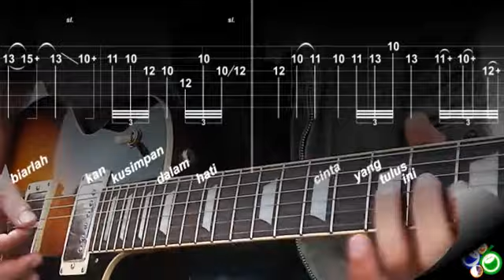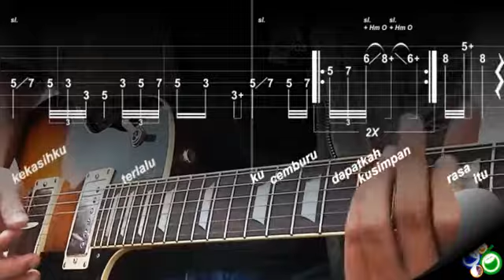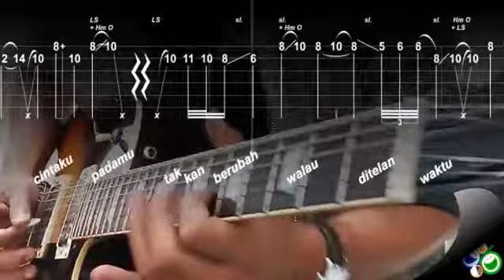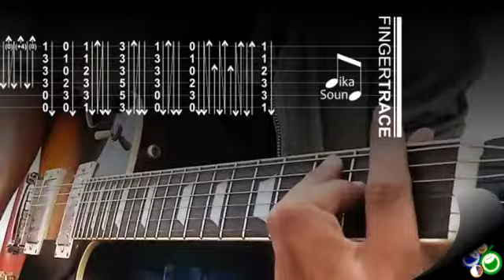ITA DYAH PURNAMASARI Cintaku Padamu 1994 Guitar Transcription